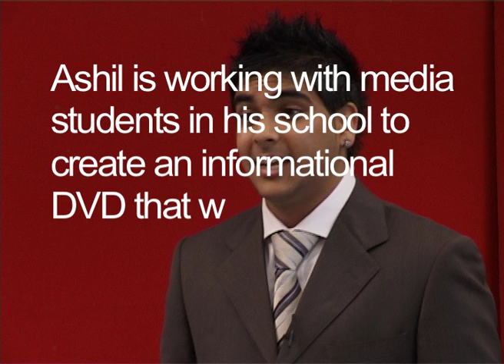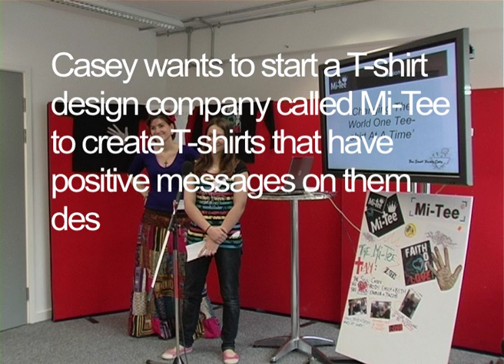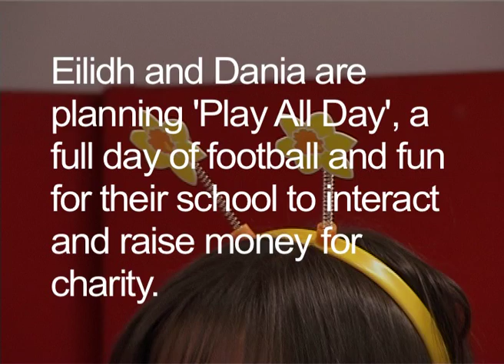CHANGEit 2009 Youth Campaigner Dragons' Den Highlights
In the second year of CHANGEit, we saw a fantastic number of great campaign ideas come through. Here are some highlights from the finalist campaigners when they pitched their ideas to our panel of CHANGEit Dragons, including Alex Holmes, Sam Stern, Rachel Nichols, Marcus Jamieson-Pond and Graham Hodgkin from Deutsche Bank.  For more information about their campaigns and what theyre up